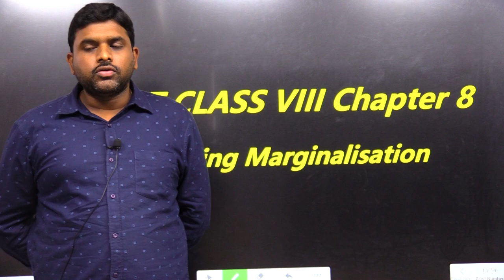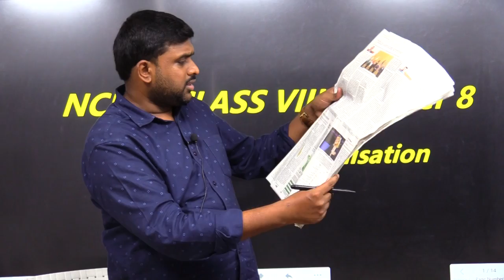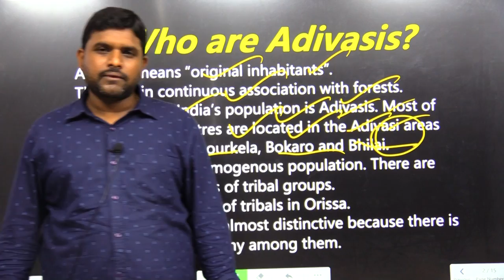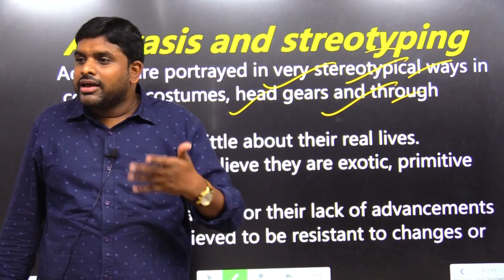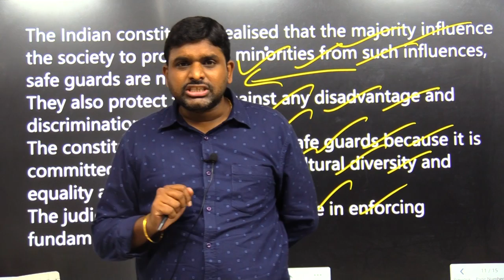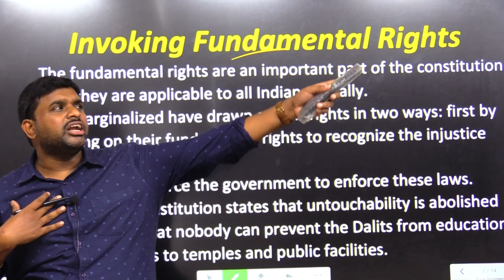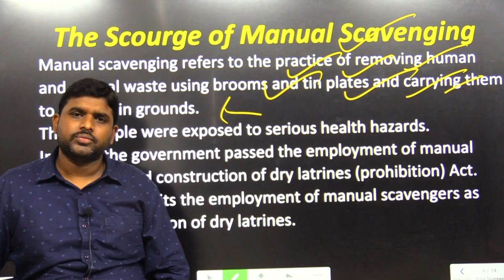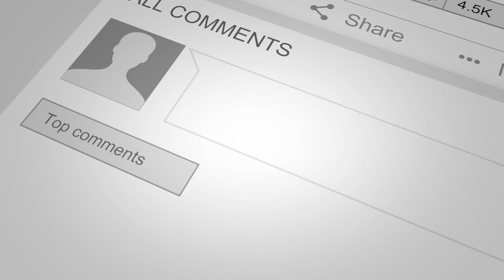How to Read Newspaper Effectively & Class on Adivasis | UPSC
In this video Vishnu, sir had explained how best we can read newspapers effectively for Civils preparation and other exams. Followed by class on sc’s and st’s.

FOR FREE CURRENT AFFAIRS AND MATERIAL:
Telegram for Exclusive UPSC: